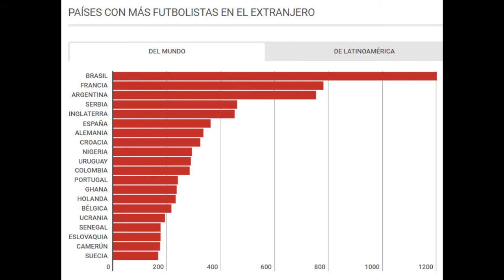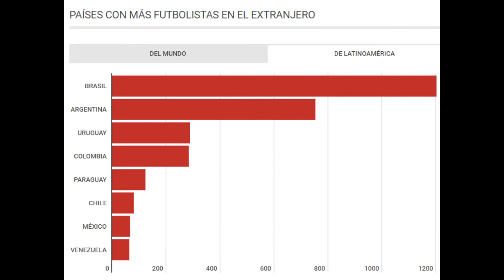Estos son los países que más futbolistas exportan en el mundo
Cada año son más los futbolistas que dejan su país de origen para jugar en torneos de otras naciones. Este fenómeno se da más desde países sudamericanos, africanos y de Europa del Este hacia ligas de primer orden, como la de España, Alemania, Italia, Francia o Inglaterra. No obstante, ligas de Qatar China e India se han sumado a las contrataciones de jugadores foráneos. ¿Cuántos futbolistas 'exporta' cada país? La CIES Football Observatory buscó responder a esta pregunta. En su estudio de mayo de este año, el más reciente en este tema, arroja la lista. El primer lugar lo ocupa Brasil, qué duda cabe. El país sudamericano cuenta, según el estudio citado, con 1202 futbolistas profesionales distribuidos en distintos países del planeta. Le siguen Francia, Argentina, Serbia e Inglaterra. En cuanto a los países de Latinoamérica, a Brasil y Argentina le siguen Uruguay, Colombia y Paraguay. Más detalles, en los siguientes cuadros:

~ Alfredomatta